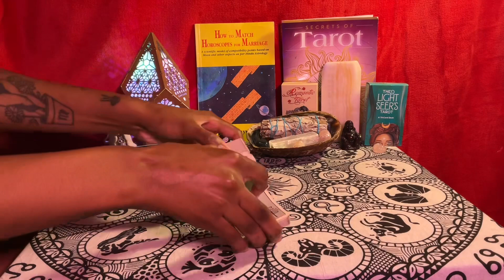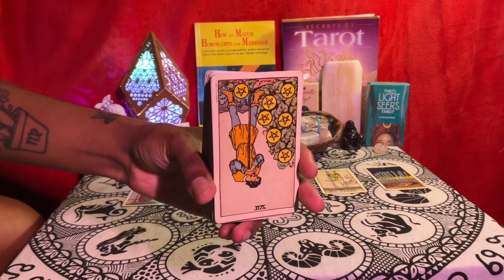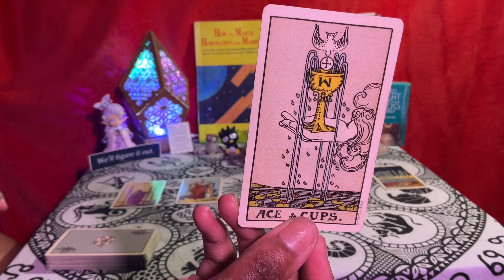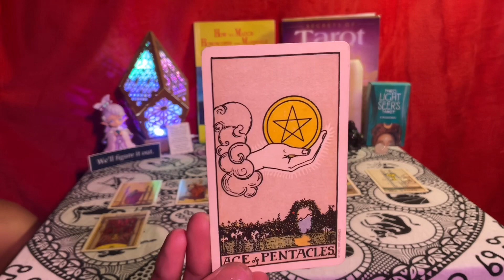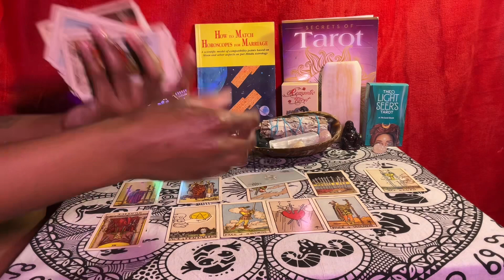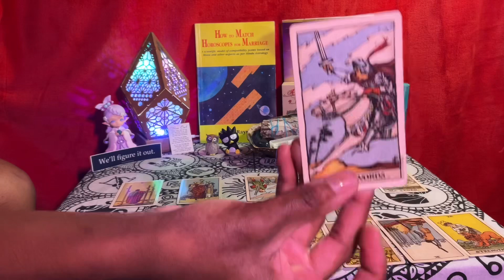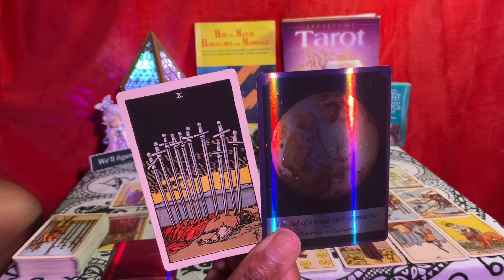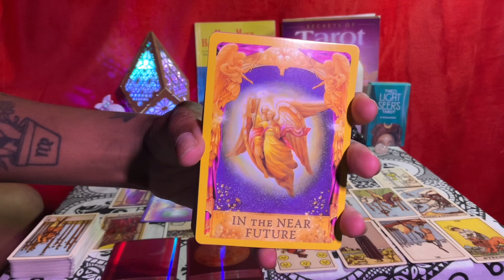Hard Endings Bring New Beginnings ❤️‍🩹🌞| General Collective Reading 🦋✨tarot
You’re on the brink of something really great, but you can’t take everyone where you’re going.

Whenever this reading finds you is the exact time you’re meant to see it! 💕

P.S srry abt the abrupt ending lol